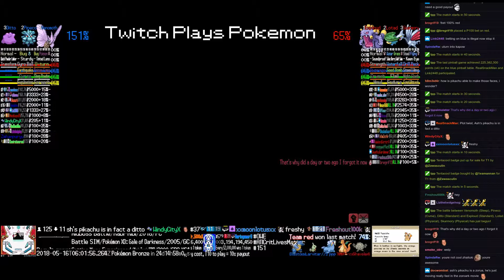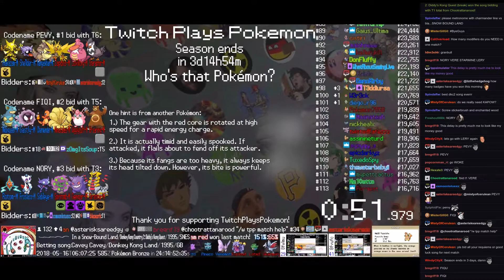Twitch Plays Pokémon Battle Revolution - Matches #116635, #116636 and #116637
#116635 [Blue: Glalie (Physical), Registeel (Special), Lickitung (Special)] vs [Red: Turtwig (Shell Armor), Kabuto (Special), Noctowl (Standard)]

8:05 : #116636 [Blue: //z ppp (XD), Larvitar (Stadium 2), Blastoise (a-Mega)] vs [Red: 'AAA--xxᴹɴ (Anniversary Red), Graveler (Curse), Bellossom (Stadium 2)]
Red team won. Match duration: 1 minute, 1 second.

13:59 : #116637 [Blue: Venomoth (Sleep), Pineco (Curse), Ditto (Standard)] vs [Red: Exploud (Standard), Lotad (Physical), Skarmory (Physical)]